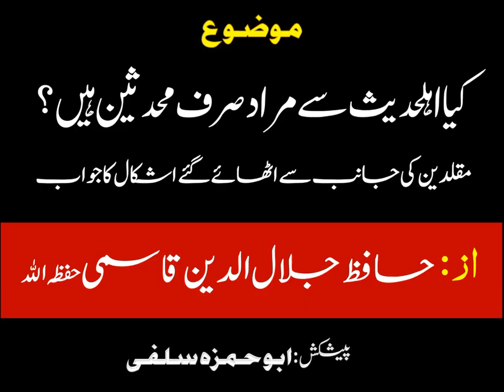Kya Ahlehadees se muraad sirf Muhaddiseen hain? - Shaikh Jalaluddin Qasmi (short clip)